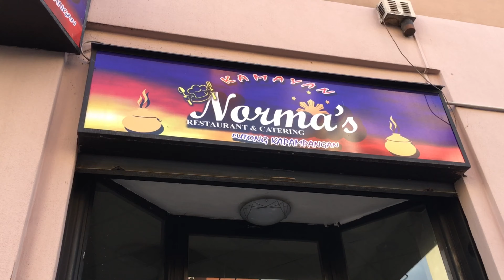Norma’s Restaurant and Catering|Lutong kapampangan |Filipino Restaurant In Milan